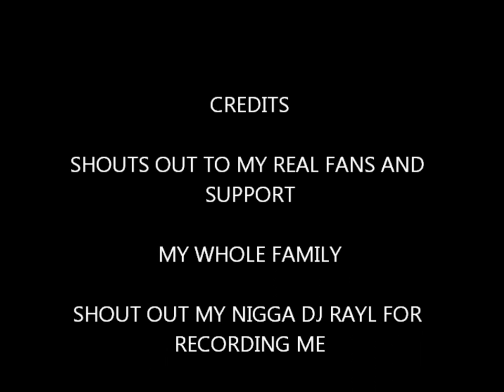back for another pack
sheafy,new mixtape song,